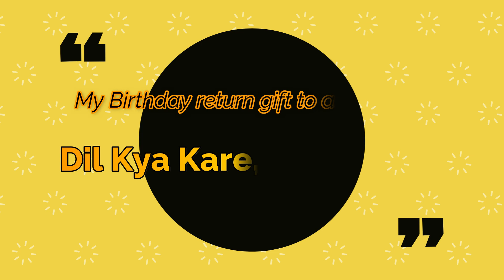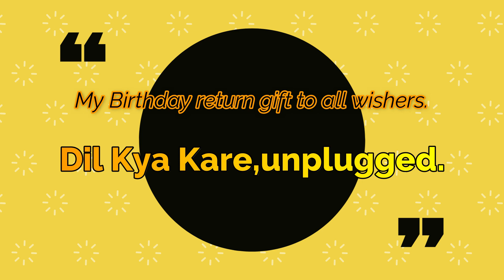Dil Kya Kare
Unplugged By Mrinal Dey